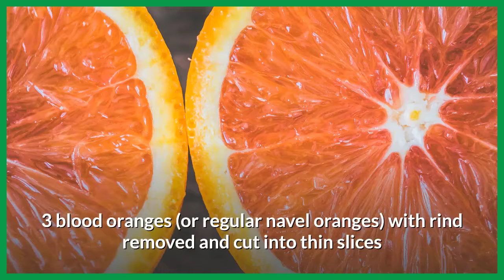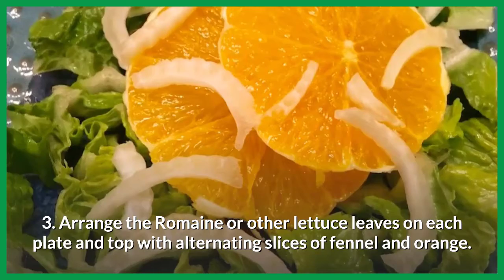Orange and Fennel Salad with Citrus Vinaigrette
You don’t need to complicate things when you’re working with this classic orange and fennel combination. Because these two flavors are so distinct it is best to let them have center stage when they come together. There may even be times when you won’t want to add a leafy lettuce to this dish.

Also, try to prepare the vinaigrette in advance. Giving this combination of ingredients a chance to meld makes a big difference.

Enjoy this tangy Orange and Fennel Salad with Citrus Vinaigrette!

▶️ Watch These Videos for More Healthy Recipes! ◀️

✔️ Please click the Like 👍 button above. We really appreciate your feedback and support.

What You Need to Know